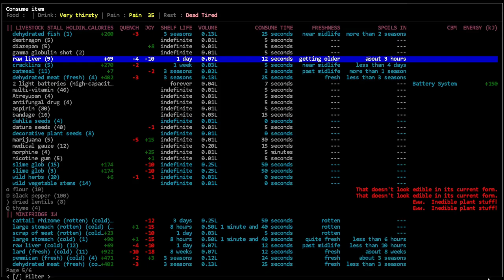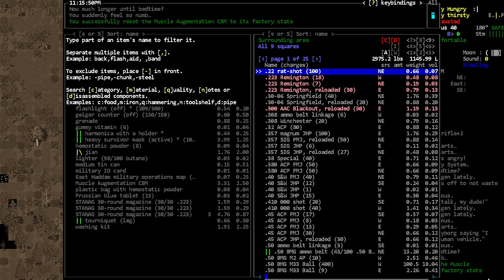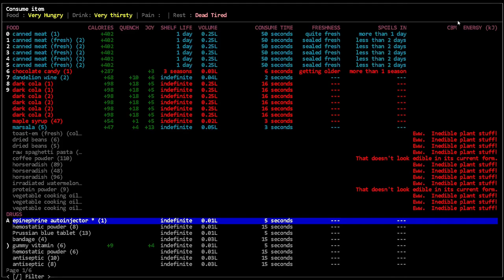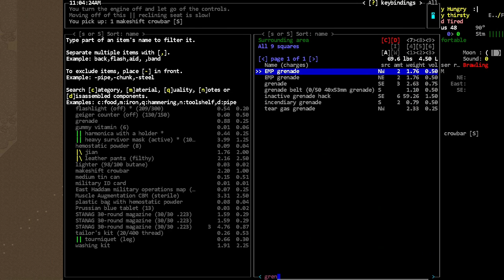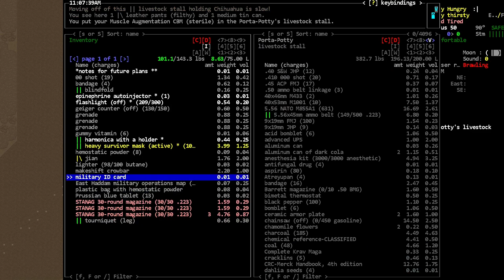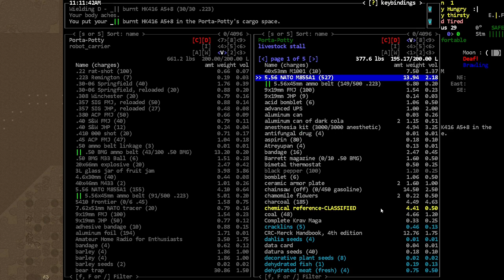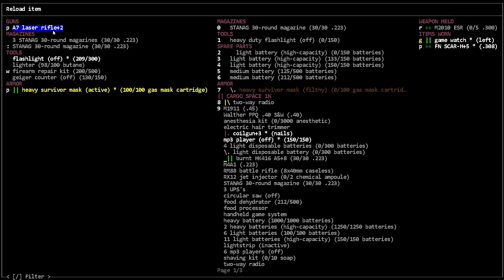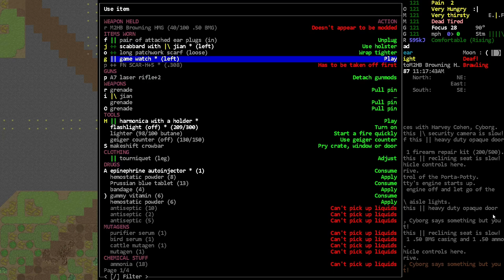Purer and Bunker Looting - [Nosh] Cataclysm Dark Days Ahead - Episode 162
We loot more bunkers.